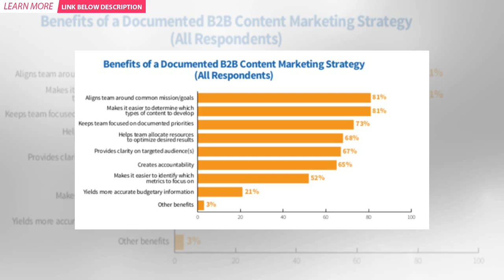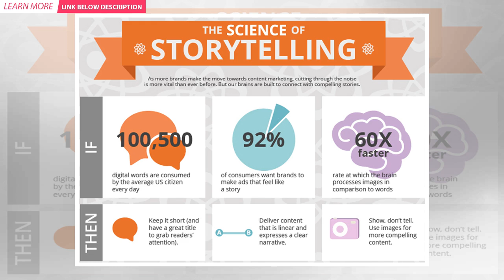Is content experience the evolution of content marketing? | BuzzFresh News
Over a year ago, Randy Frisch, President, and CMO of Uberflip penned a blog that had the potential t...